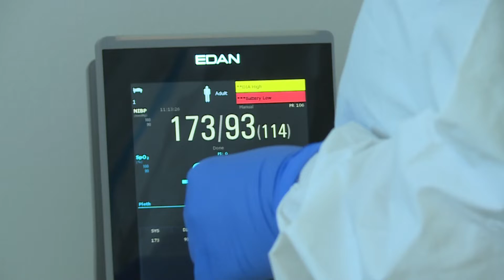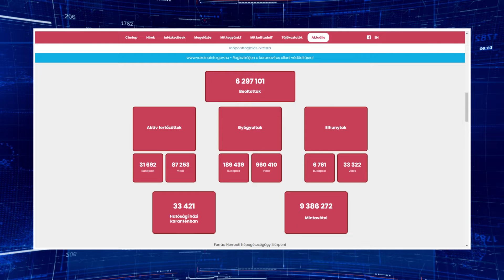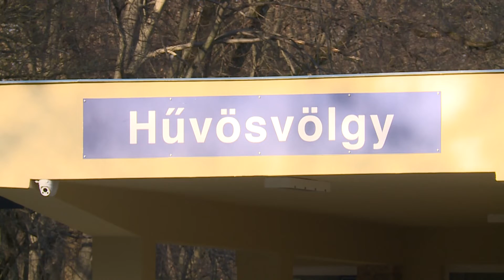Budai Híradó 2022. január 12.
Folyamatosan terjed a koronavírus omikron variánsa. A híradónknak nyilatkozó virológus szerint a napi esetszám a korábbi rekordokat is túlszárnyalhatja, de a súlyos esetek aránya már nem lesz olyan magas. Rusvai Miklós szerint akár már május végére kialakulhat a nyájimmunitás, így jó esély van arra, hogy ősszel pedig csak enyhébb formában jelentkezik a koronavírus.

Januártól számos adóváltozás lépett életbe, a 25 éven alulak szja mentességet kapnak az idei évtől, a gyermeket nevelő családok pedig adóvisszatérítésre számíthatnak.

Télen is zakatol a Gyermekvasút. Jelenleg napi váltásokban több mint félezer fiatal dolgozik azon, hogy a szerelvények minden nap zavartalanul közlekedjenek. Aki kedvet érez, hogy kipróbálja, milyen a gyermekvasutasok élete, még jelentkezhet a februárban induló tanfolyamra.